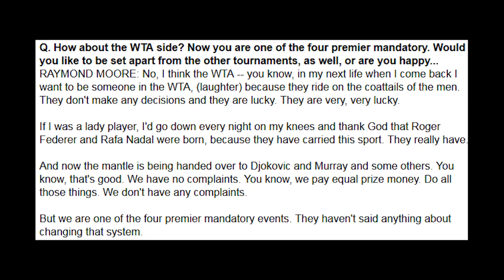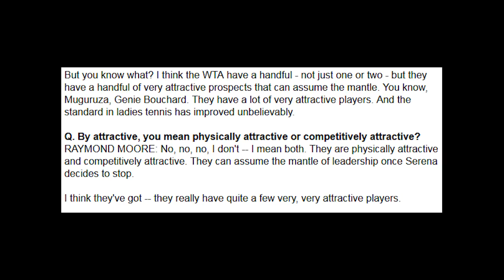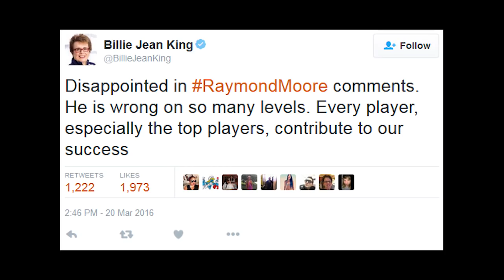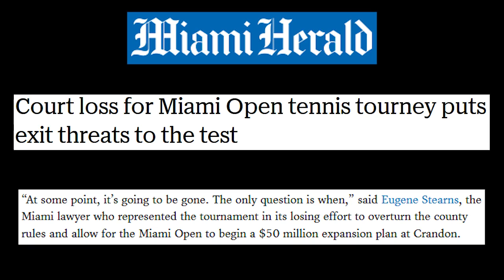Sexist IW Controversy-Djokovic's Record-Miami Open Moving?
In this week's news, Indian Wells CEO Raymond Moore's sexist remarks send shockwaves through tennis, Novak Djokovic extends his record run, Victoria Azarenka surprises Serena and will the Miami Open move to Orlando?